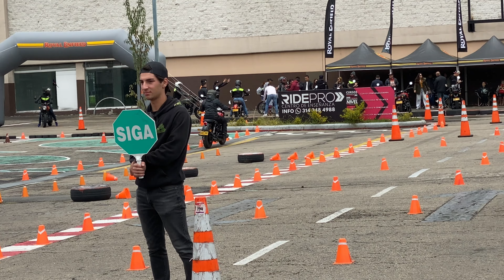🇨🇴 ¿Super Meteor? ¿Shotgun 650? ¿Himalayan? Probamos lo MEJOR que tiene Royal Enfield en Colombia 🇨🇴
Hola hola! ¿Como han estado? Este es nuestro video (Que ya estaba tardando un poco) sobre la experiencia genial que tuvimos en el Ride Pro Center de la mano de Royal Enfield en Bogotá ¿Qué les parece? ¿Cuál comprarían ustedes?

Nosotros sin lugar a dudas nos llevamos una sorpresa muy grata.

0:00 intro
0:24 Arrancamos el video
2:03 Royal-Enfield Shotgun 650
7:04 Royal-Enfield Super Meteor 650
10:59 Royal-Enfield Himalayan
15:53 Royal-Enfield Scram 411
23:09 Royal-Enfield Meteor 350
27:53 Unas palabras del responsable de estos eventos